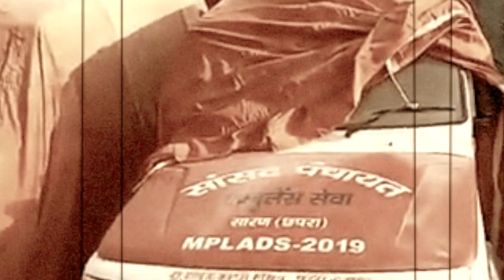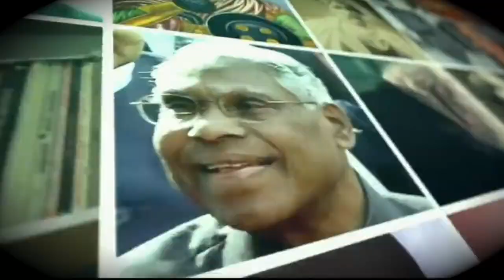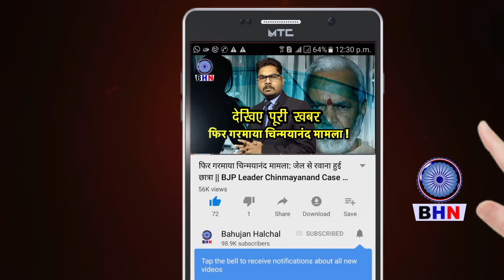बीजेपी सांसद पर मारा छापा दर्जनों एबुलेंस छिपा मिली, मचा हड़कंप | PAPPU YADAV ON BJP MP RUDY